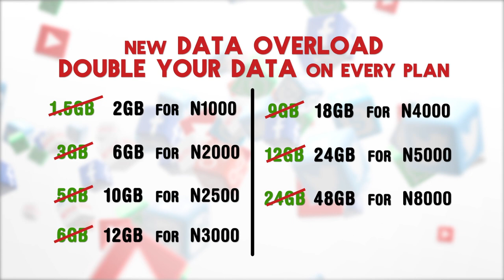Glo Data Overload (Old version)